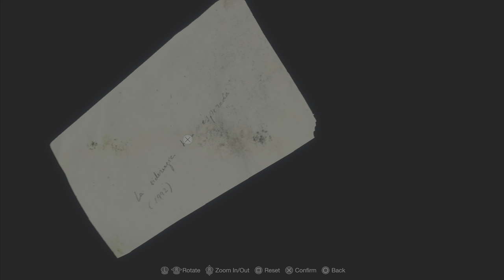RESIDENT EVIL 4 REMAKE (PS5) [4K 60FPS HDR] (100% HARDCORE) PLAYTHROUGH CHAPTER 5 - PART 12